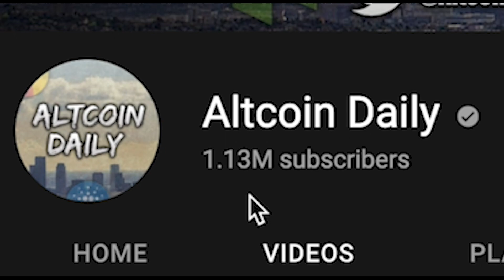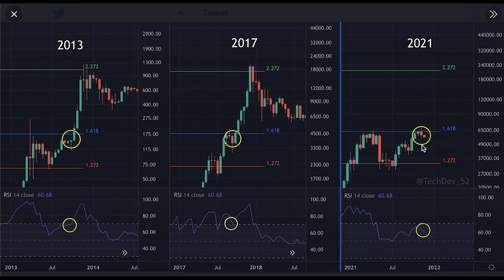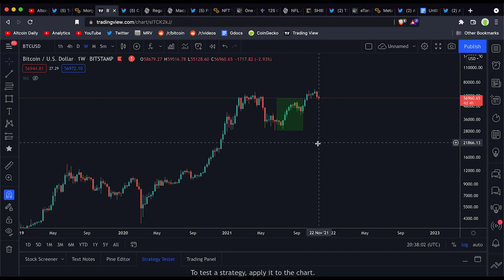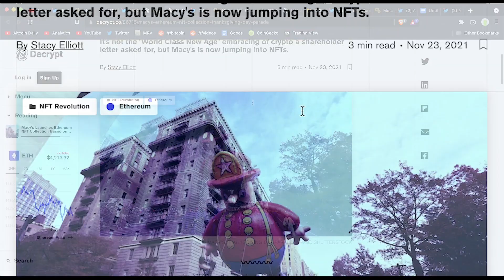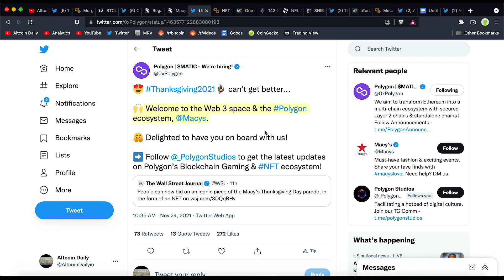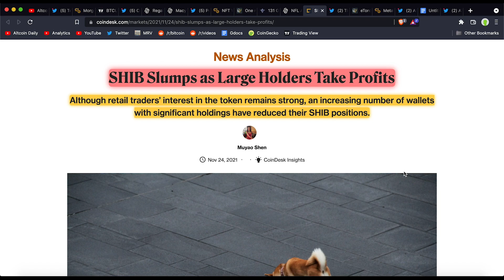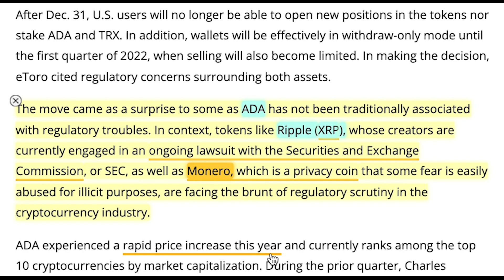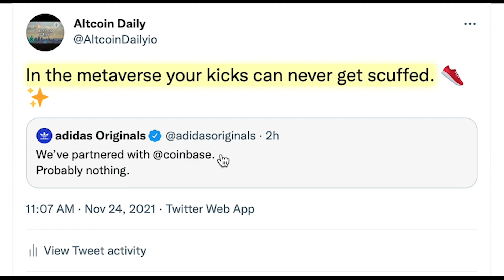HUGE! 👉 Morgan Stanley INCREASES Bitcoin Investment! ETH HUGE MILESTONE! WARNING TO CARDANO HOLDERS!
Big News Day For 👉 Bitcoin, Ethereum, Cardano, Decentraland, & MUCH MORE!

Timestamps:
0:00 - Introduction (Watch The Whole Video)!
1:06 - Much Evidence Suggests Crypto Market Will Go HIGHER!!!
1:46 - Morgan Stanley Increases Bitcoin Exposure
2:55 - This is WHEN Morgan Stanley bought bitcoin!
3:22 - Citibank is hiring over 100 people for its crypto division
3:33 - Regal Cinema Now Accepts Crypto (More Tokens Than AMC)
4:14 - Macy’s Just Partnered w this Altcoin to Release Thanksgiving Day parade NFTs!
5:55 - NFT Wins ‘Word of the Year’ Award
6:14 - Ethereum 1 MILLION Achievement!
6:41 - NFL to launch Football Version of NBA Top Shot!
7:26 - SHIB Slumps as Large Holders Take Profits
8:14 - eToro to delist Cardano by 2022 (for US users) due to regulatory concerns
9:19 - My thoughts on ADA delisting
10:14 - Metaverse Frenzy Sends Decentraland to Another All-Time High
10:27 - Adidas partner with Coinbase to bring digital shoes into the metaverse
10:42 - Final Thoughts